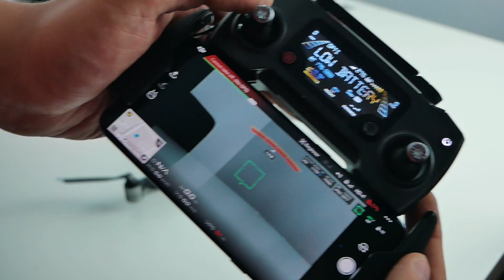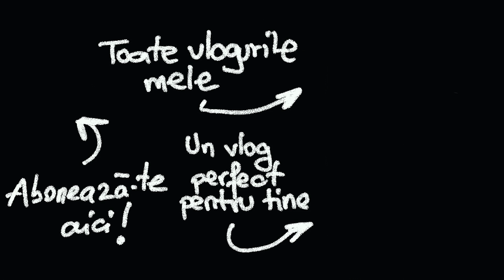PRIMA MEA DRONA !! - Vlog 707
Astazi fac un unboxing la prima drona pe care o detin. Plus cateva surprize pentru viitorul apropiat al canalului. Va astept in continuare cu vloguri interesante